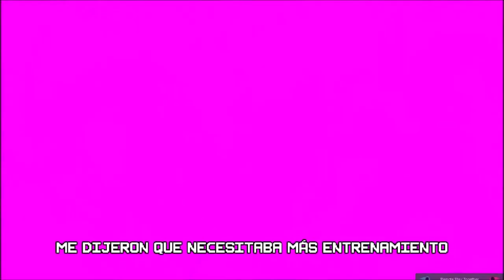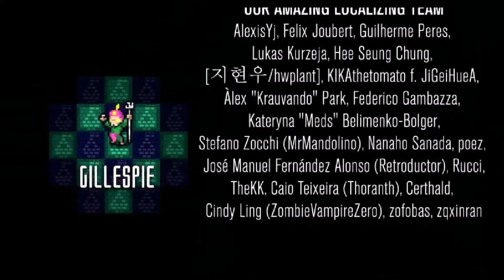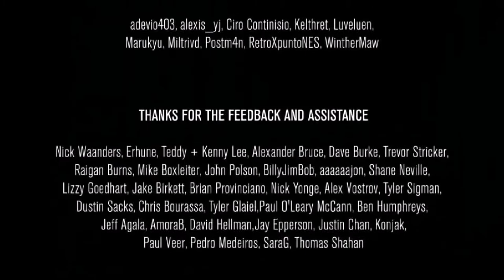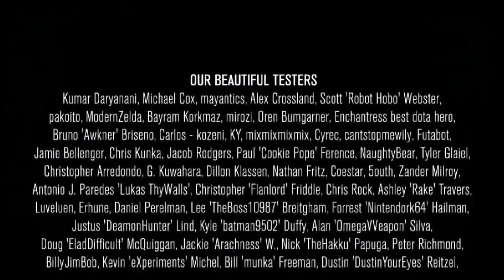Crypt of the NecroDancer - Todas las escenas con subtítulos+creditos (con el DLC)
-Comienza con la historia del DLC porque es una precuela-
Este material le pertenece a Brace Yourself Games.

0:00​​ - Intro de Nocturna
0:58​ - Nocturna
4:29 - Intro de Cadence
5:18​ - Cadence
7:08 - Melody
9:39​ - Aria
12:16​ - Creditos
15:40​​ - Extra